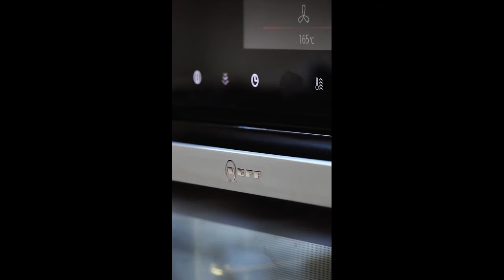Neff Cooking Passion: Bundt Cake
Delicious, fragrant cake is a treat any time of the year. Why not give your family a delicious afternoon tea with a cake to remember.